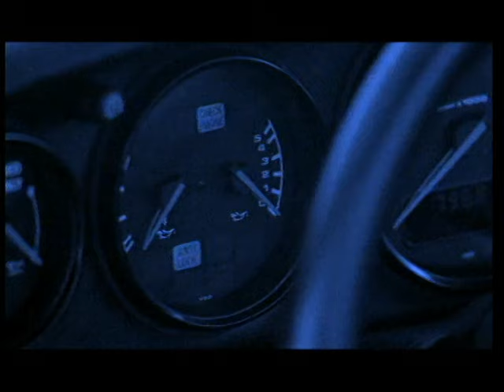DUŠKO LOKIN - Crna žena (OFFICIAL VIDEO)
Glazba: Tomislav Ivčić
Tekst: Tomislav Ivčić
Aranžman: Tihomir Preradović
Izvođač(i): Duško Lokin

Pjesma se nalazi na albumu "Duško Lokin pjeva najveće hitove Tomislava Ivčića" (1997).

TEKST PJESME:

Zbog tebe bi plava mora umirila valove
zbog tebe bi livade rosne u cvijeću procvale
zbog tebe bih od plavih dubina
kupio sjajne bisere
kad bi me tvoje usne ljubile

Ref. 2x
Srcu mome tiha patnja
oku mome radosti sjaj
crna zeno najljepša si, znaj

Zbog tebe bih na meku travu spustio zvijezdice
zbog tebe bih na cvjetove male dozvao leptire
nek u radosti i sreći provedemo samo dan
neka tugu zamijeni divan san

Ref. 2x